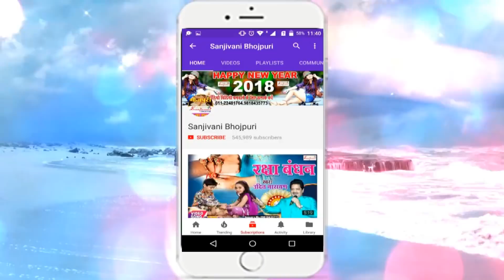Chhotu Chhaliya.का सबसे हिट होली गीत। जीजा जी टाँग लेले कोरवा। New Bhojpuri Hit Holi Songs (2018)